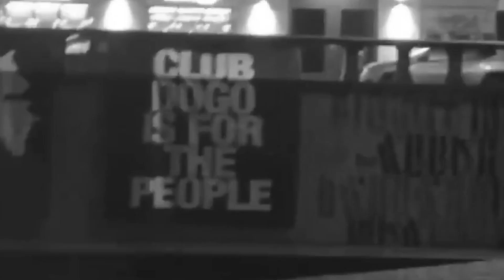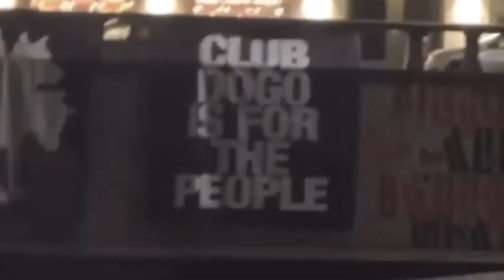CLUB DOGO - IL RITORNO 2024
E' Ufficiale. 2024

Audio Credits: Nuova Armata Music

Club Dogo Forum 2024.
Club Dogo Reunion
Guè Pequeno.
Jake la Furia.
Don Joe.
Beppe Sala.
Claudio Santamaria.